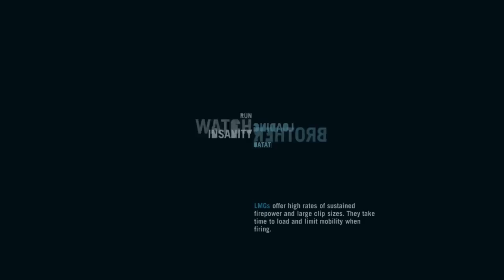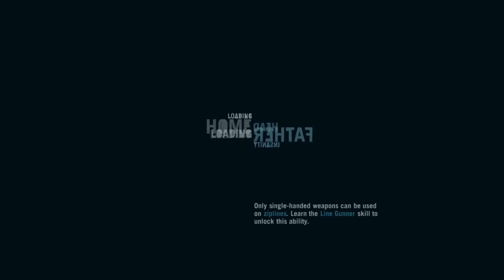1 chapter Escape from the pirate base Far Cry 3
1 chapter Escape from the pirate base Far Cry 3